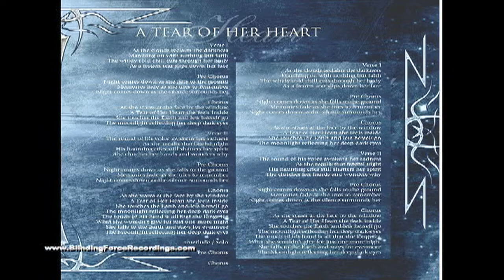ECHOTERRA - A Tear Of Her Heart (Lyrics)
Available at Amazon